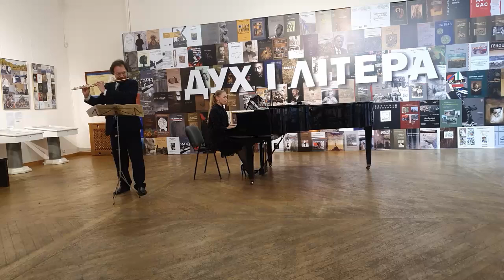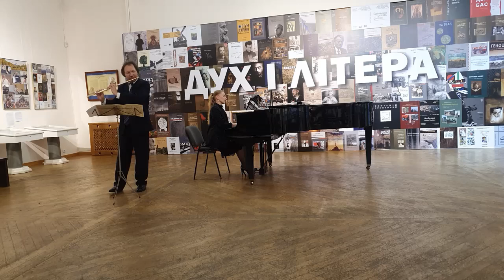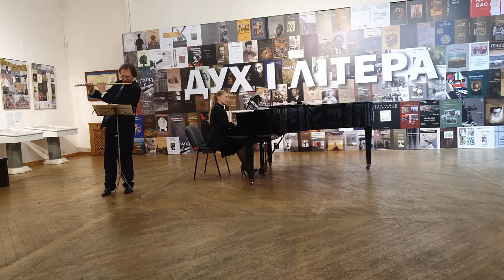Gaspard Fritz - Sonata in E Minor, Op. 2, No. 4. Yuriy Shutko (flute), Anna Polishchuk (piano)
Гаспар Фріц (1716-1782) – соната мі-мінор для флейти і клавіра тв. 2 № 4. Юрій Шутко (флейта), Анна Поліщук (фортепіано).